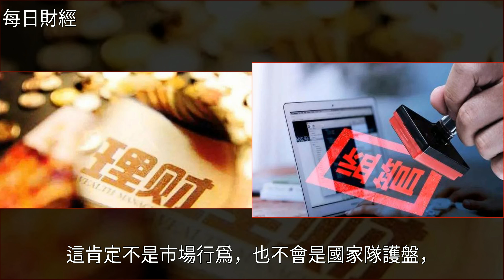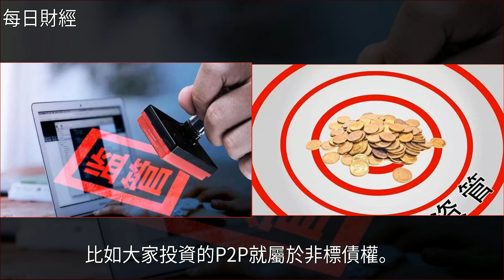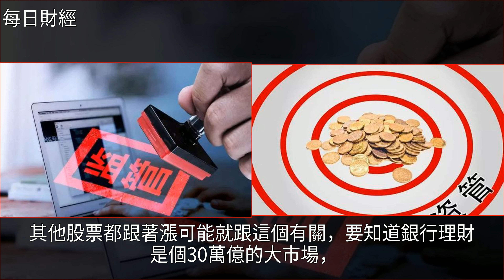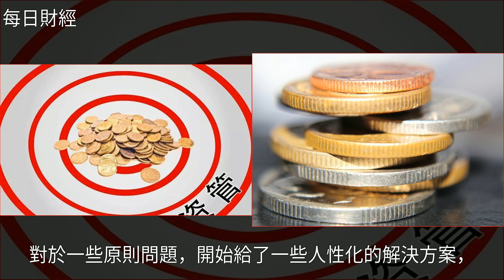資管新規細則落地！銀行和股市都得救了！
資管新規細則落地！銀行和股市都得救了！銀行,投資,基金,公募,P2P理財資管新規細則落地！銀行和股市都得救了！銀行 投資 基金 公募 P2P理財